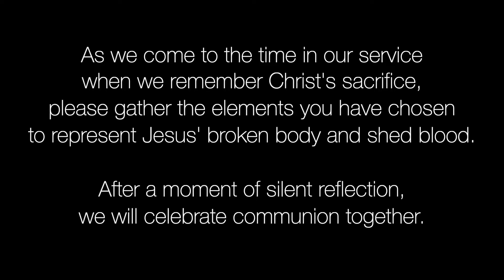Windows into Revelation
Welcome back as Lead Pastor Matthew Craig concludes Part 2 of "The Seven Seals"